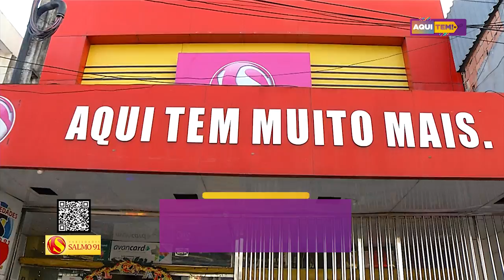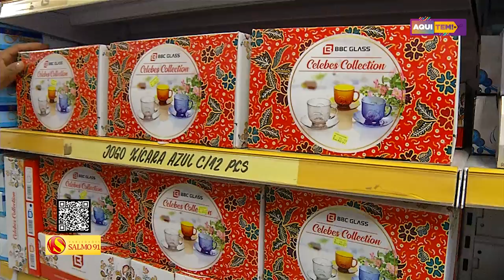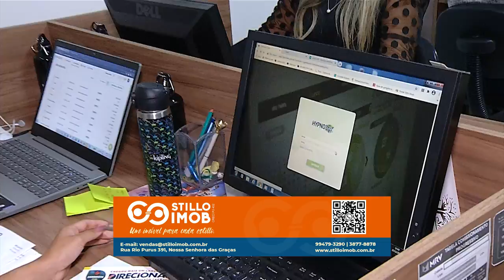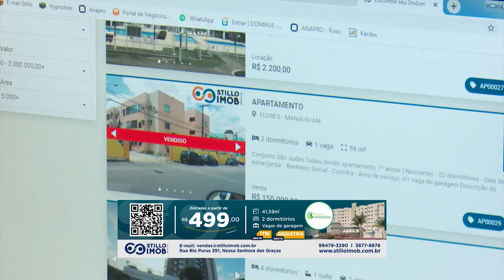Programa Aqui Tem - 19 12 2020 (3º BLOCO)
SALMO 91
STILLO IMOB